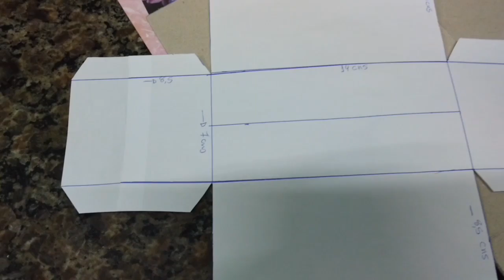Organizando sementes 2